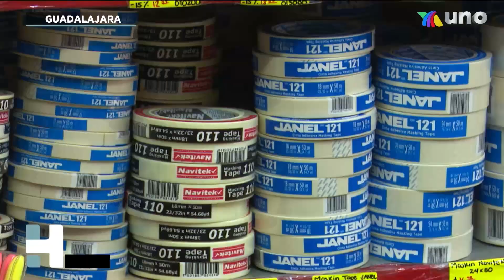REGRESO A CLASES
Se aproxima del regreso a clases y los padres de familia ya se previenen con útiles escolares. La información con Karla Sauceda.